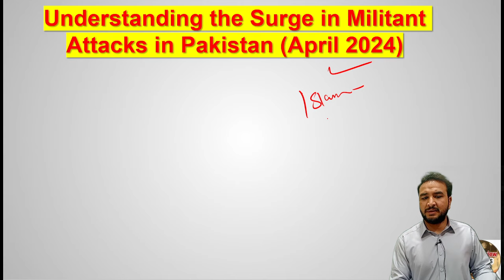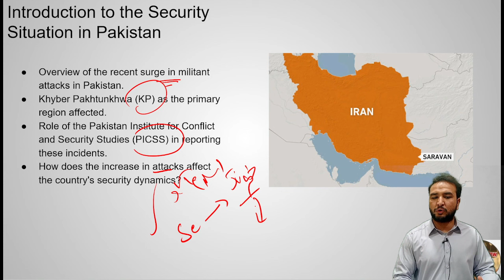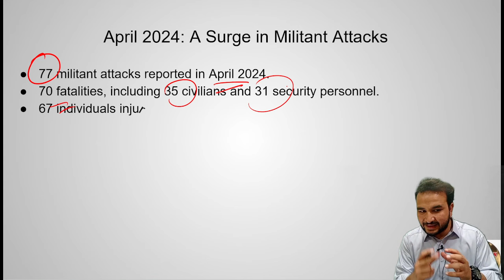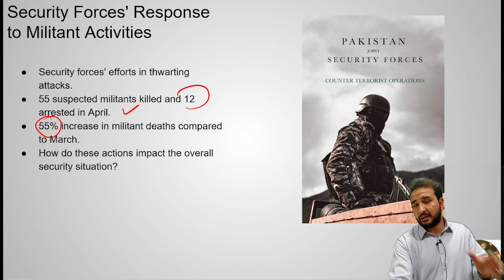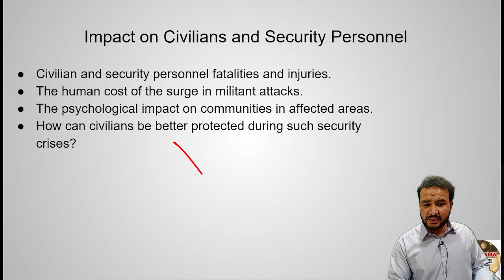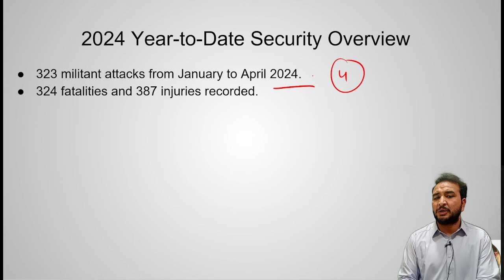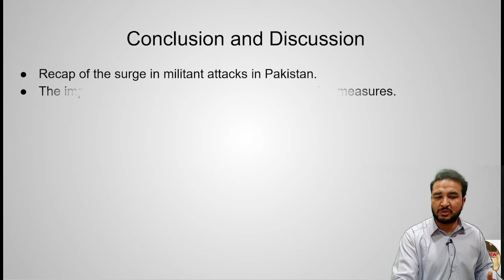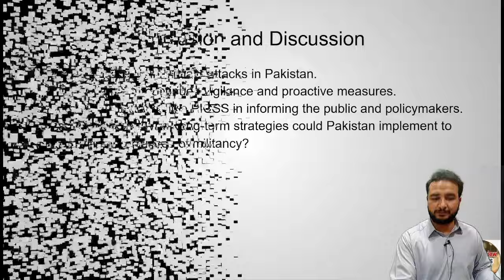38% Militant Attacks increased in Pakistan APRIL SECURITY REPORT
38% Militant Attacks increased in Pakistan APRIL SECURITY REPORT.

Whatapp only:
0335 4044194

current affairs CSS PMS,
current affairs NTS,
current affairs for ETEA,
current affairs for ad FIA,
current affairs in Urdu Hindi, hi
current affairs for GAT test,
current affairs for PMS Punjab,
economic revival plan,
Pakistan's Economy,
us china trade war,
us china trade,
g20 summit 2023 in India,
key Takeaways of G20 Summit in India,
petroleum prices,
fuel prices in Pakistan,
rape victims in Pakistan,
new rape law,
gender studies css,
Japan child birth crisis,
za Bhutto Case Explained,
judicial system,
Iran-Israel Tensions Explained, Israel-Iran war,
Iran strikes on Israel,
indian election 2024,